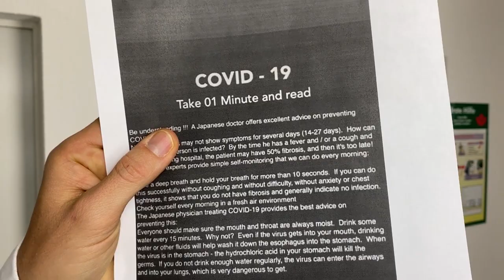Coronavirus testen: Selbsttest Zuhause möglich?!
Im Netz kursiert aktuell das Gerücht, dass man sich mit einem einfachen Trick selbst auf Corona testen kann.

Ist da was dran? Diese Aussage stammt wohl von einem japanischem Doktor.
In diesem Video erkläre ich dir beide Tipps, die in diesem Beitrag zum Coronavirus erklärt werden und werde diese anschließend bewerten, sodass du nach diesem Video weißt, was Sache ist und wie du nun herausfindest, ob du dich infiziert hast!

0:13 Um diesen Social Media Beitrag geht es
0:44 Diese Tipps werden vorgeschlagen
1:45 Meine Meinung zu diesen Tipps

Ich wünsche dir viel Spaß bei dem Video und viel Gesundheit,
dein Frank